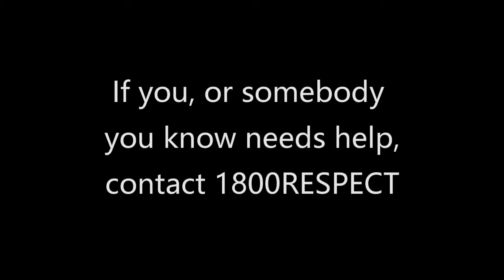Talking About Financial Abuse - If you need help to get a bond....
Keep Your Boat Afloat project which aims to further promote awareness of financial abuse as a form of family violence among young women.